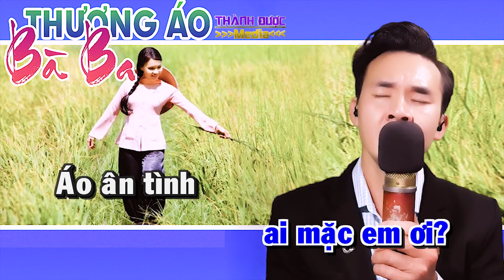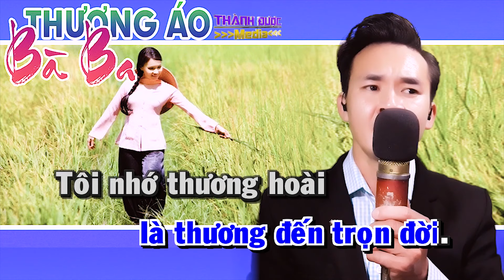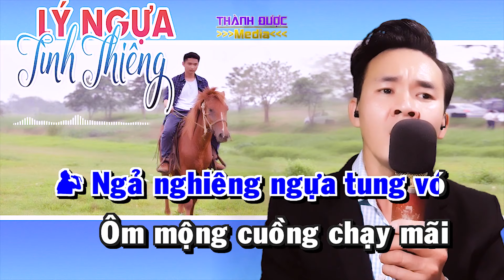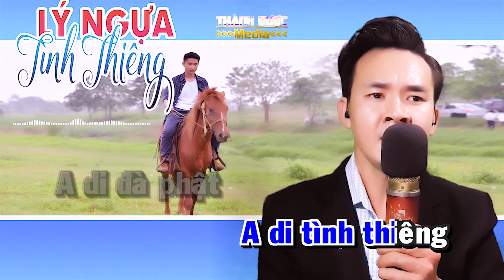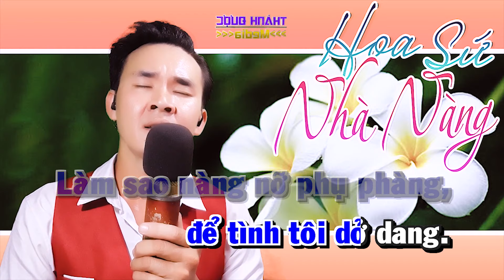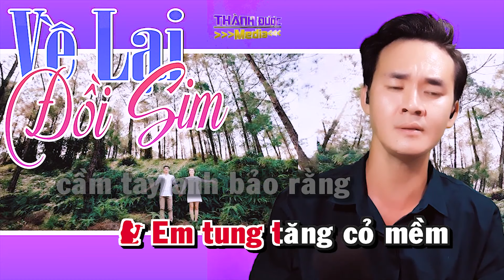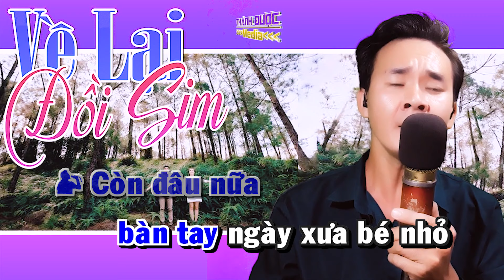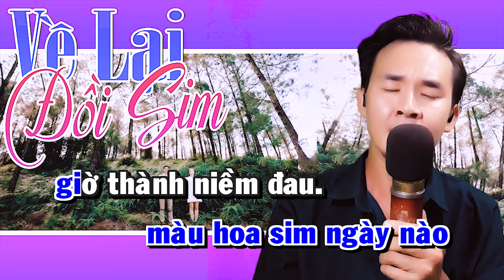LK Karaoke Trữ Tình Song Ca Tuyển Chọn | 05 Bài Karaoke Song Ca Thiếu Giọng Nữ Nhiều Lượt Hát Nhất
► Bài hát: LK Karaoke Trữ Tình Song Ca Tuyển Chọn | 05 Bài Karaoke Song Ca Thiếu Giọng Nữ Nhiều Lượt Hát Nhất
❤ Danh sách bài hát:
00:00:00 1. Thương Áo Bà Ba  - Song Ca Với Nguyễn Thắng
00:05:20 2. Lý Ngựa Tình Thiêng  - Song Ca Với Nguyễn Thắng
00:09:59 3. Hoa Sứ Nhà Nàng  - Song Ca Với Nguyễn Thắng
00:14:18 4. Về Lại Đồi Sim  - Song Ca Với Nguyễn Thắng
00:20:36 5. Cát Bụi Cuộc Đời  - Song Ca Với Nguyễn Thắng